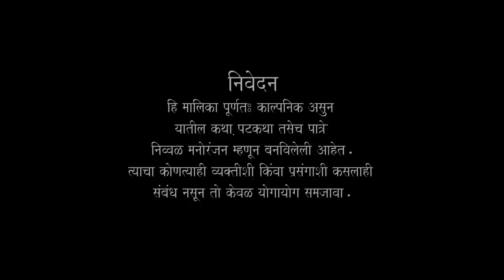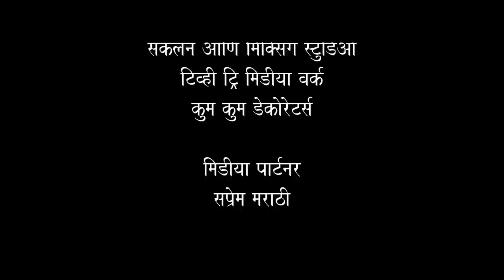रगेलगाव । भाग 14 | मराठी वेबसिरीज | RAGELGAO | EP 14 | MARATHI WEB SERIES | CREATIVE IMAGE FILMS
Credits:
Writer - Director - Producer : Hemraj Gavit
Cinematographer : Pramod Shrivastav
Edit & Mixing : DK
Title Track & Songs: Amar Dhengle
Makeup  : Minakshi Patil
Costume : Deepali Pagare
Production Team : Roshan Gavit, Jeevan Khotare
Edit & Mixing Studio : TV Tree Media Works
Presented by Creative Image Films
Media Partner :  @SapremMarathi

Starring: Hemraj Gavit & Siddhi Sonkamble
with Sanika Galande
Jayant Jadhav
Aarti Raut
Devram Gaikwad
Vanita Shikhare
Pooja Jadhav
Shitaram Jadhav
Yashavant  Jadhav
Ramesh Chaudhari
Deepali Joshi
Jeevan Khotare
Deepali Pagare
Roshan Gavit
Pandu Dahae
Bhika Gaikwad
Namdev Vedave